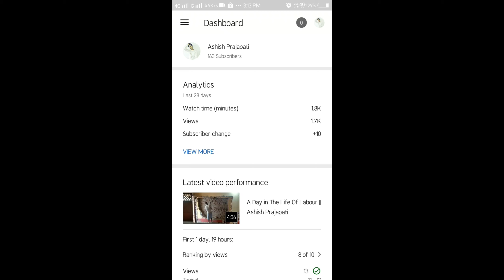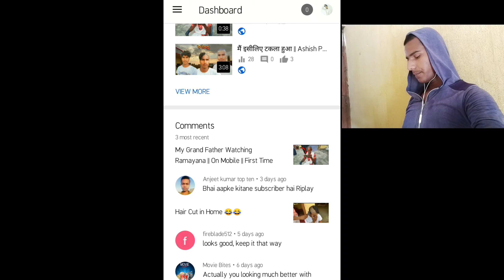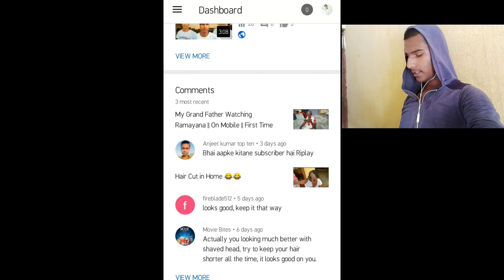I Hit 1 Year On YouTube || Ashish Prajapati